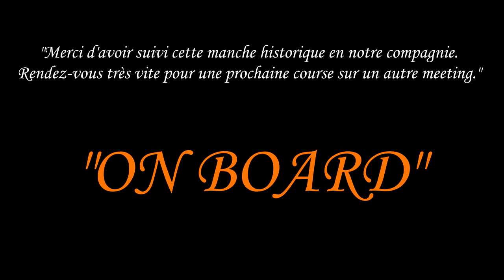On Board #11: Classic Touring Car à Oschersleben (BMW 635 csi) [HD.FR]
Onzième épisode de la série "On Board".

Ici, le but est de vous plonger dans le cockpit d'une voiture de course pendant une épreuve mouvementée. Pas de commentaire, mais des indications importantes sont affichées au cours de l'épreuve.

Tout cela pour vous permettre de profiter un maximum  de l'ambiance, des bruits, de l'action en piste et de la tension présente quand on passe la course du point de vue d'un pilote.

En clair, MONTEZ LE SON ET PROFITEZ-EN !!!

Lieu: Motorsport Arena Oschersleben, Allemagne.
Voiture: BMW 635 csi
Championnat: Touring Car Classic
Conditions météo: soirée, Sec.
Position de départ: 15/23
Assistances activées: Amateur
Niveau de l'IA: 98
Jeu: Raceroom Racing Experience